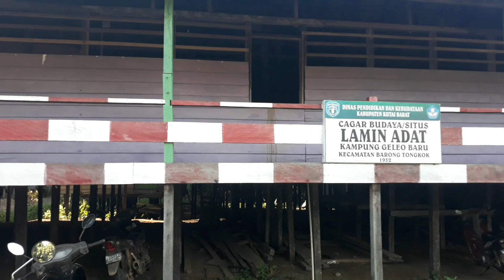Ombau Asa||Geleo Asa||Geleo Baru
Riding santai Keliling kampung Kutai Barat